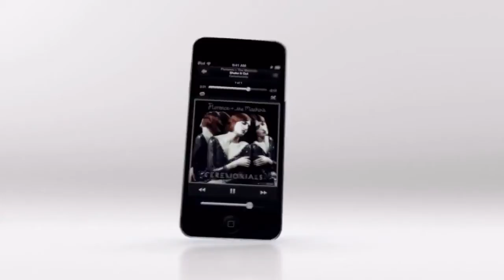iPod Touch 5TH GEN. Commercial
This is the iPod Touch 5TH Gen.